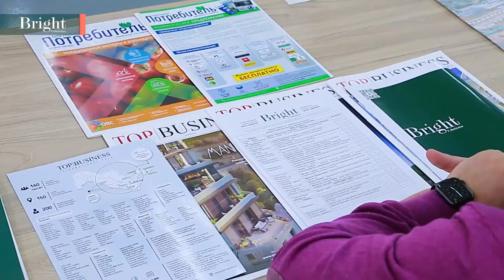Bright Uzbekistan jamoasi AKFA Universitetining qurilish jarayonlari bilan yaqindan tanishdi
Eslatib o’tamiz Akfa Universiteti O’zbekistondagi birinchi tibbiyot sohasidagi hususiy oliy ta’lim muassasi hisoblanadi.